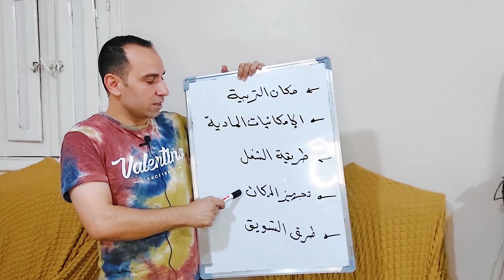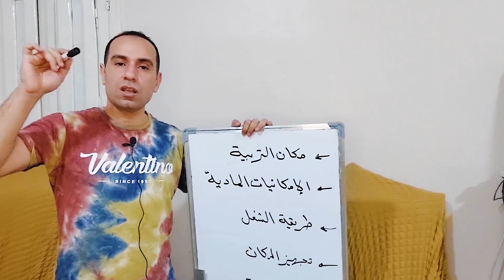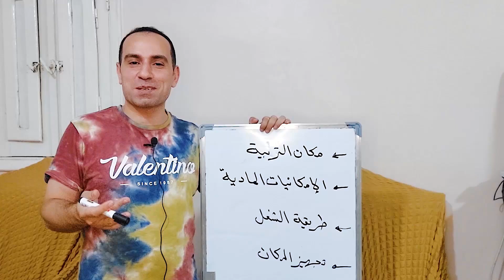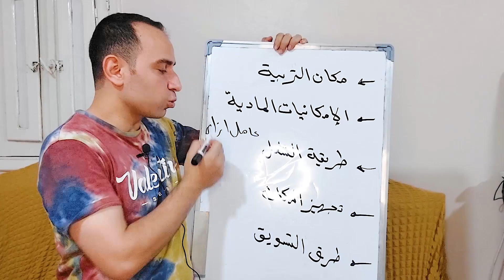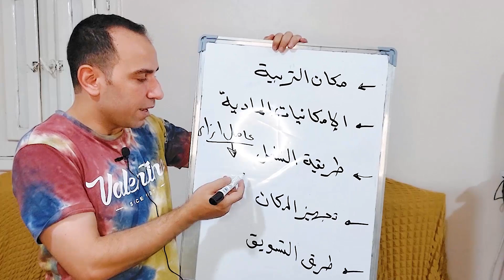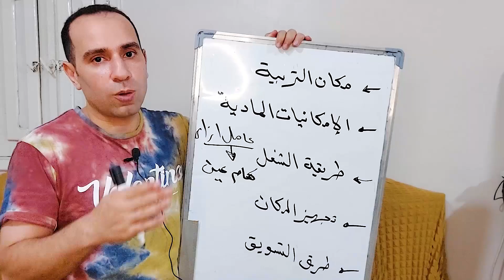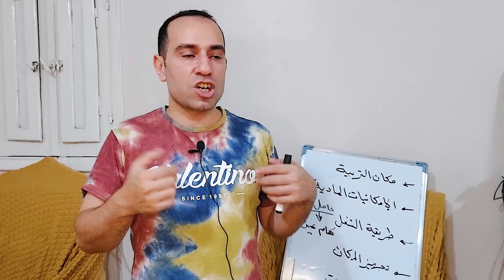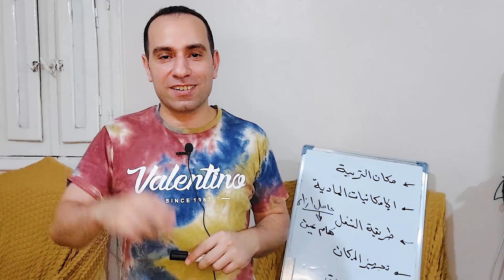تأسيس مزارع طيور الزينة🏘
اشكرك على المشاهدة - اشتراكك فى القناة شي مهم اوى بالنسبالى ودافع قوى للاستمرار
▬▬▬▬▬▬▬ஜ۩  مواضيع تهمك ۩ஜ▬▬▬▬▬▬
تحياتى لكم/ م. نادر خميس